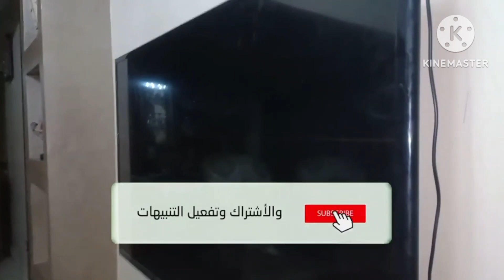طريقة تركيب حامل الشاشه